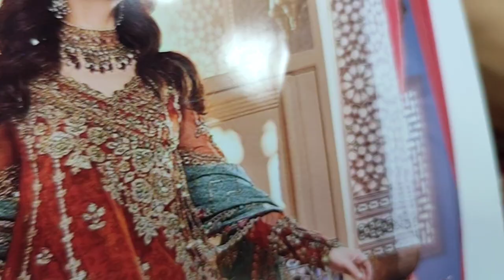AJ Fashion Ladies Designer Dress Festive Collection # D6006